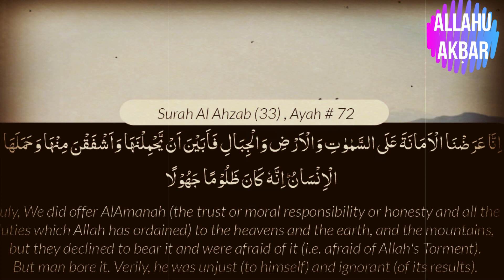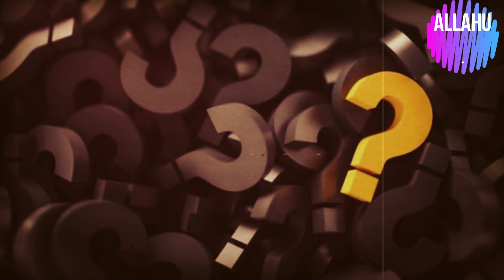Two Ase Reality Jo Hamare Samne Hai || Muhammad Ali Eye Opening Reminder || Youth Club Latest Bayan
Topic: Two Ase Reality Jo Hamare Samne Hai
“Worldly life is short, so turn to Allah before you return to Allah.”
Sometime all you need, is to be reminded that you can Achieve anything

This Video is only for Motivational purpose.

Inspiring & Life Changing videos by Muhammad Ali Youth Club
Youth Inspiration.

Two Ase Reality Jo Hamare Samne Hai.
Reality Ko Except Krna Aur Realiy Ka sath Dena Islam Main Hum Pr Lazem Hai Aur
Hamra Mashera Bhe Hume Yahe Tarbeyat Deta Hai.!